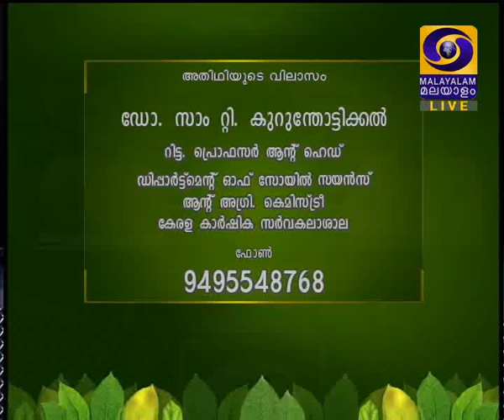Krishidarshan Malayalam on 12-01-2018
Live Phone-in Prog. on "Soil Health"
Guest- Dr. Sam T. Kurumthottickal, Retd. Prof & Head, Dept. of Soil Science and Agri. Chemistry, KAU & Smt. C.L. Mini, Agri. Officer